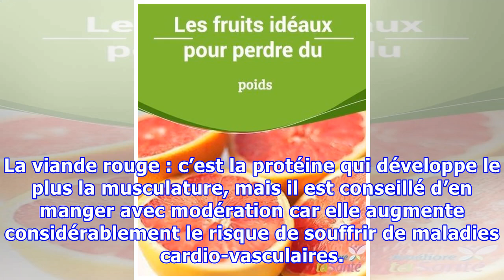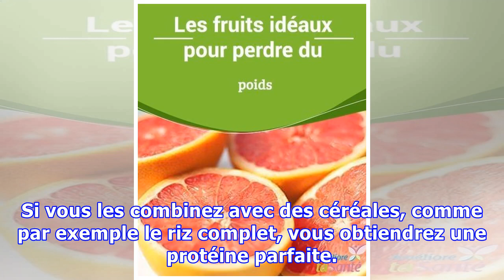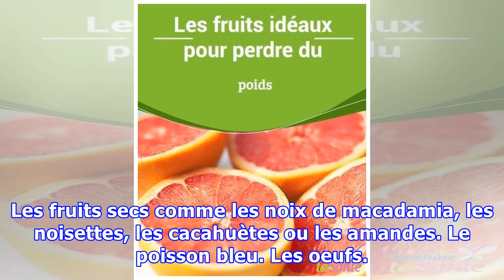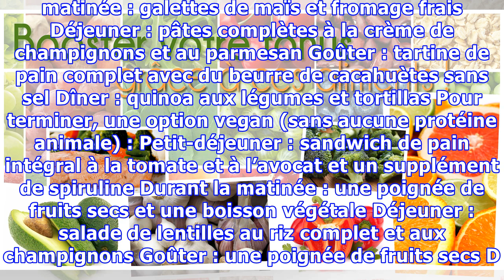Les aliments idéaux pour tonifier votre corps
Les aliments idéaux pour tonifier votre corps Pour parvenir à un équilibre, et avoir un corps sain, il est fondamental de suivre une alimentation saine, sans abuser d'aucun aliment, et de pratiquer une activité physique. Certains aliments peuvent nous aider à tonifier tous les muscles de notre corps, en combattant la flaccidité de manière très saine. Ils ne remplacent pas l’activité physique et do...